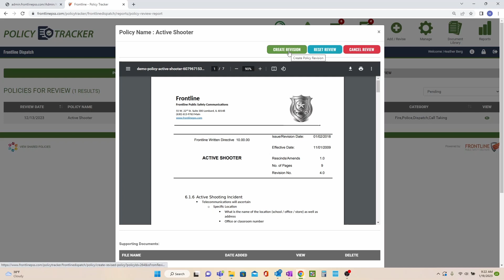PT Policy Review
Policy Review